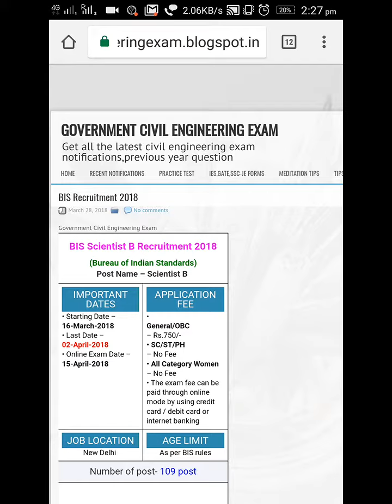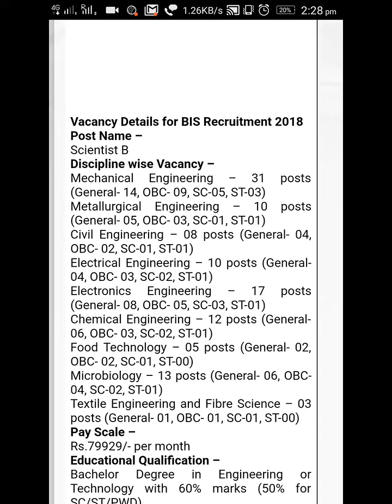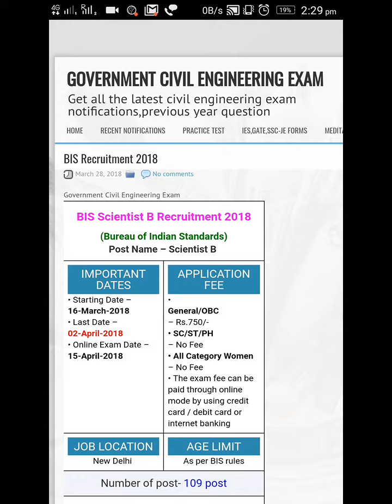bis scientist B recruitment 2018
Bureau of Indian Standards (BIS) is inviting online application form for 109 Scientist B openings from 16.03 to 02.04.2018. For more info of BIS Recruitment 2018 such as BIS eligibility, how to apply, important dates & other visit the official website of Bureau of Indian Standards that is

which will Make us motivated such more important Questions Topics on Civil engineering...

Post Name: Scientist B in below disciplines….
Mechanical Engineering: 31
Metallurgical Engineering: 10
Civil Engineering: 08

Qualification…….
For Other Disciplines - Bachelor's Degree in Engineering or Technology or equivalent in concerned discipline with not less than 60% marks in aggregate (50% for SC/ST candidates).
For Microbiology Discipline - Master's Degree or equivalent with not less than 60% marks in aggregate (50% for SC/ST candidates) against BIS Scientist B Recruitment.

Application Fee….
Pay fee of Rs. 750/- using Debit Card / Credit Card / Net Banking. No fee is required to be paid by SC/ST/ Ex-Serviceman/ Persons with Benchmark Disabilities /Women Candidates.

Pay Scale……..
Rs. 79,929/- per month.

Important Dates…..
Opening Date for Online Registration: 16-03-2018
Last Date to submit form Online: 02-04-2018

civil engineering  BUILDING CONSTRUCTION important questions
civil engineering surveying important questions
To get latest Civil Engineering Related Important Questions 📄, Notification📢,Notes and Questions. 📮📆

👍,🐯It with your Civil Engineering Friends.
Learn it and share it.

Thanks for your good support.

Keep Learning.
Follow us on
Latest⌚ Civil engineering Government jobs 2018
Link
🌎Website Civil Engineering Students
soon we will be uploading Subjectwise Short Notes Chapter wise📖. Handwriten Notes. Which will be Very Easy to Remember During last days of Exam.

Recommended Video's

Thanks for Ur good Support...